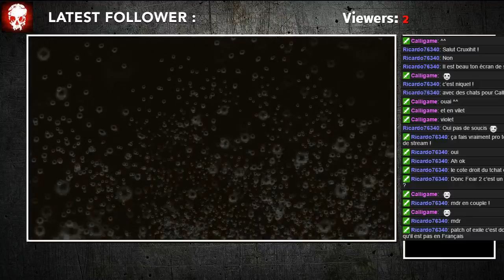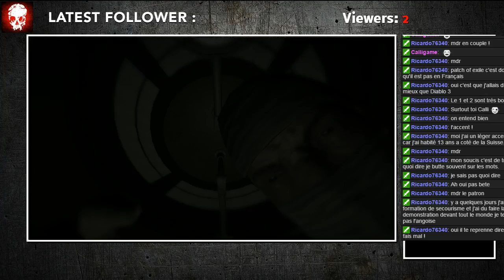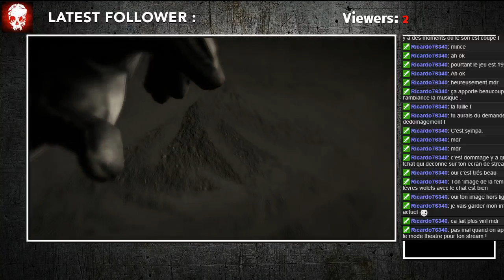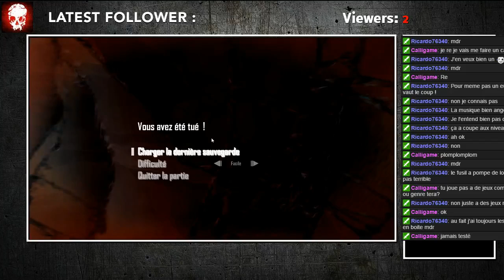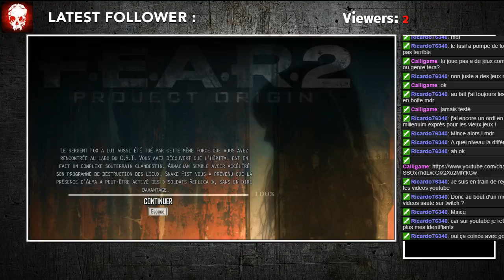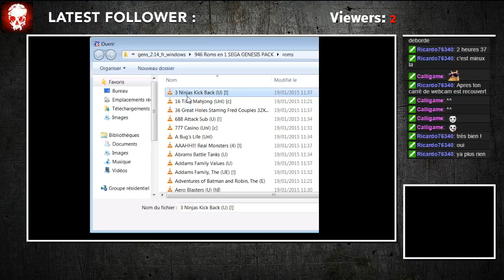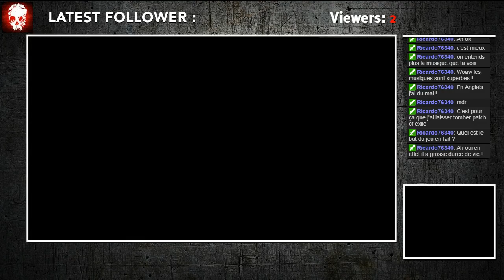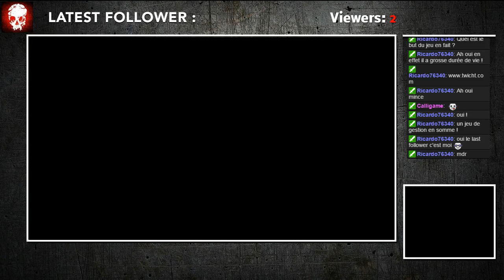[FR]F.E.A.R 2 #001 + test du new template + uncharted water 2 megadrive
Live twitch sur F.E.A.R. 2 et Uncharted Water 2 : new horizon